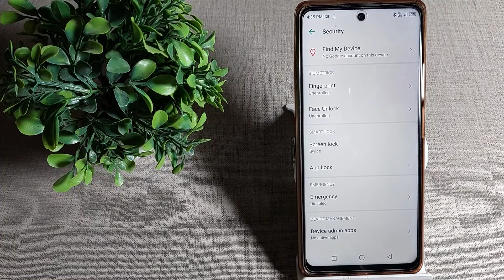how to unlock screen lock in infinix note 10 Pro mobile